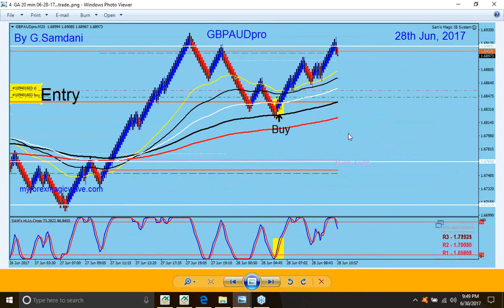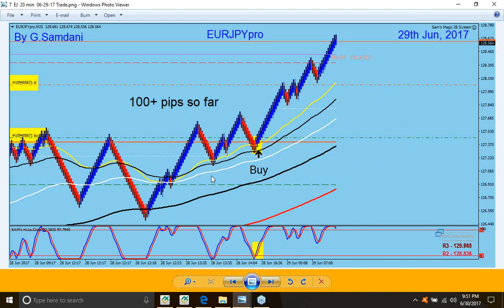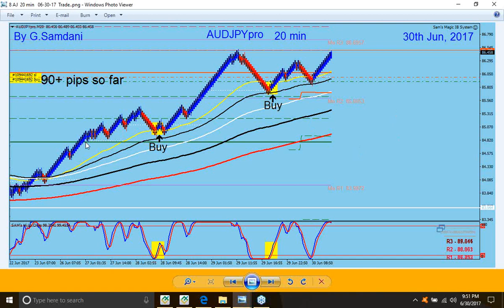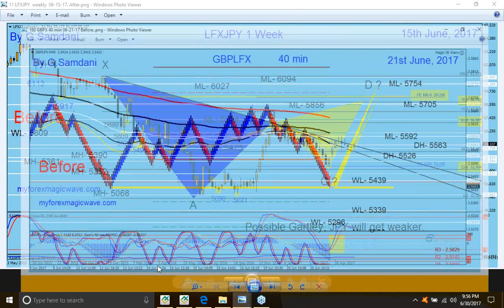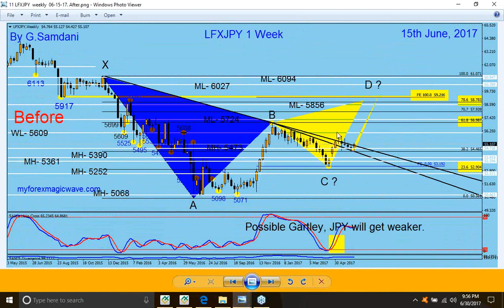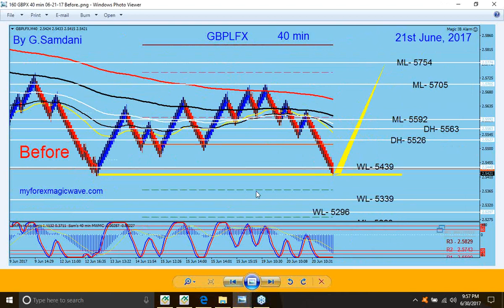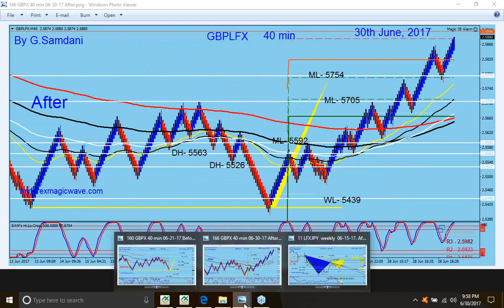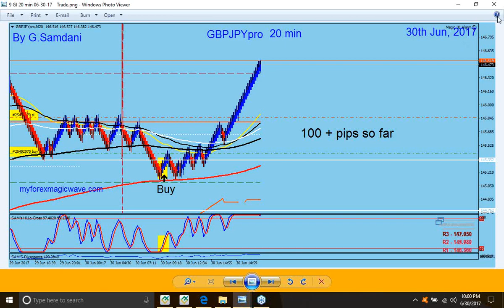Forex Weekly Recap. GBP-JPY, GBP-AUD, EUR-JPY, CHF-JPY CAD-JPY and AUD-JPY